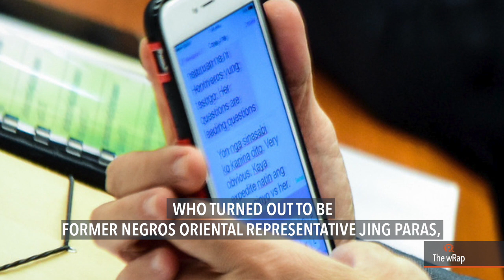Aguirre caught texting to 'expedite' cases vs Hontiveros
More videos on Rappler Follow Rappler for the latest news in the Philippines and across the globe. Senator Risa Hontiveros says Justice Secretary Vitaliano Aguirre was caught on camera texting someone to 'expedite' cases against her. FULL STORY Follow Rappler for the latest news in the Philippines and around the world.